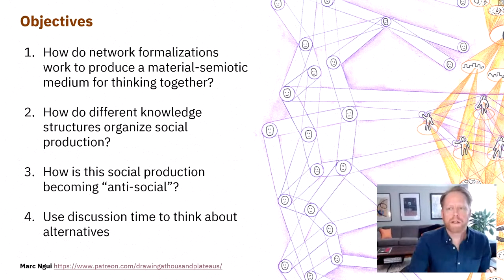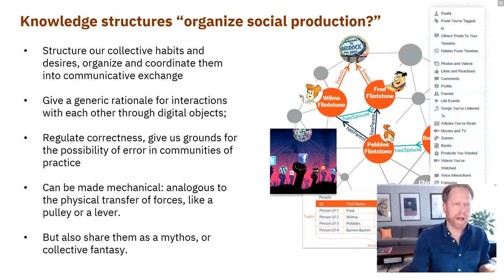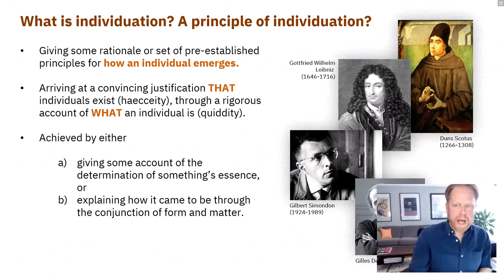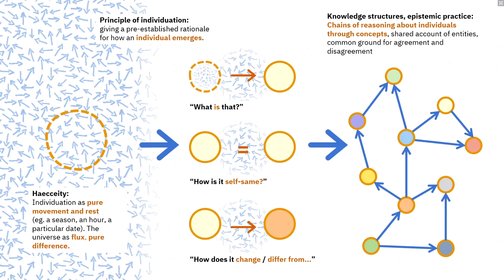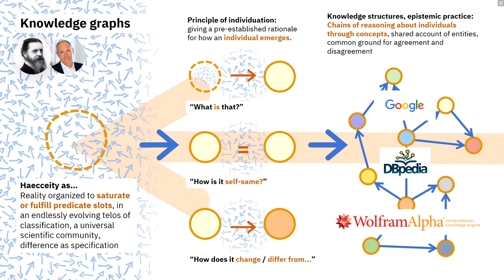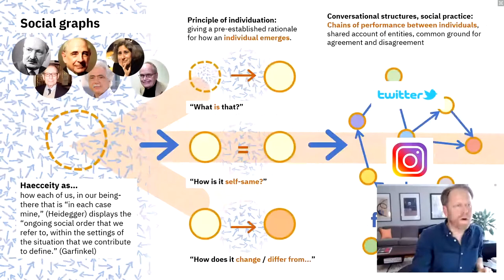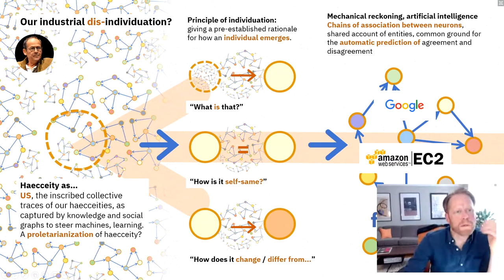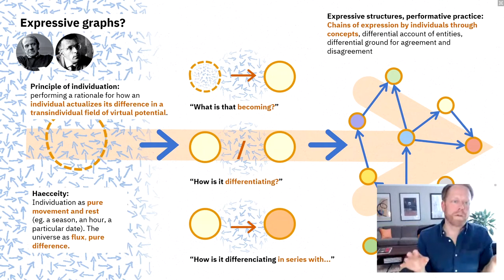Epistemic Relation As Social Relation by Neal Thomas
This talk begins from the premise that today’s social computing environments--their interfaces, data structures, and overall designs--have been enormously, if latently, influenced by philosophy. Machine learning strategies for computer vision and automatic classification owe a conceptual debt to Humean empiricism, for example. Embodied interaction design is deeply indebted to the insights of Heideggerean phenomenology. And the ideas of American pragmatist and logician Charles Sanders Peirce serve as an important formalizing basis for networked data structures.

Acknowledging these influences in thumbnail, the main question turned over in the talk is whether networked knowledge structures supplement the social, or effectively constitute it. Favouring the latter, the talk turns to an as-yet under-explored philosophical resource--differential ontology--in order to spark discussion around alternative future systems.